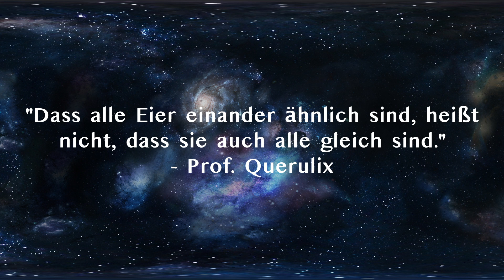Red Bull SUGARFREE (Energy Drink) | ENERGYTEST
Hi und Herzlich Willkommen zum schon dritten Red Bull Test auf dem Kanal und hier versteh ich etwas nicht ganz... es besteht kein Unterschied außer die Süßungsmittel zum ZERO Produkt... wieso? Also absolut nicht mein Fall und greift auch hier lieber zum Original.

Heute: Red Bull Sugarfree (Energy Drink)
Fazit: noch unnötiger als die ZERO Variante
Empfehlung: Gesundheit: NEIN | Geschmack: Okey